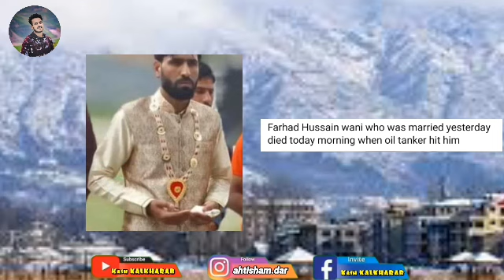Shaadi Ke Din Mother Ki death ho gai live video/ 2 din ke bad Dulha bhi Mar Gaya/ VIRAL video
kash KALKHARAB new video
kash KALKHARAB